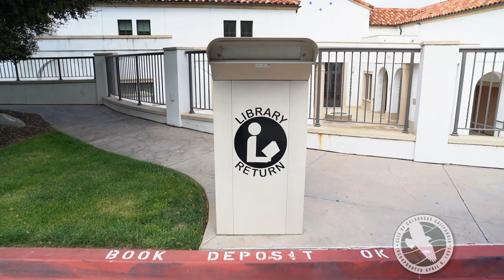Calabasas Library -- Good Time to Go Digital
Yes, the Calabasas Library is closed right now ... like many places. But it doesn't mean you can't "use" the Library. Here's City Librarian Barbara Lockwood.